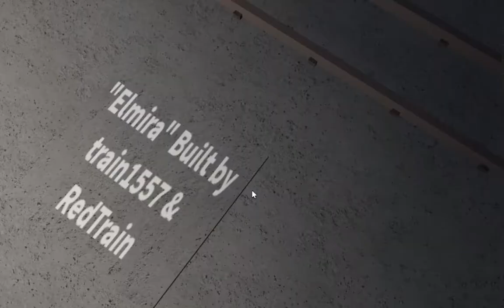Saltine extra job | Somewhere Wales - Roblox | Tale 2 about Roblox railways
Gilbert teasing Saltine in the night. Then Saltine had to do an extra job with a yard worker (that use to be an engine driver)